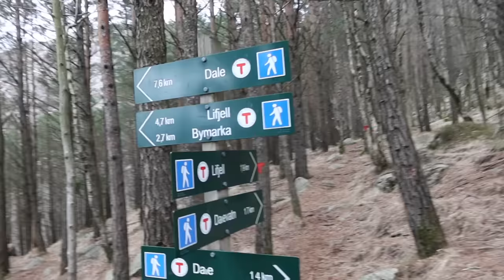VLOG // Spontaniczna wycieczka w góry